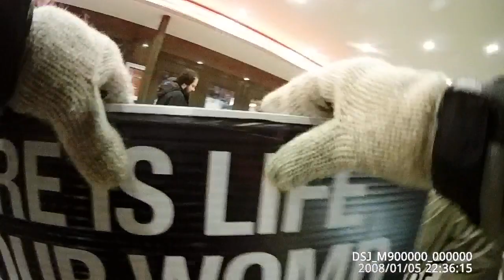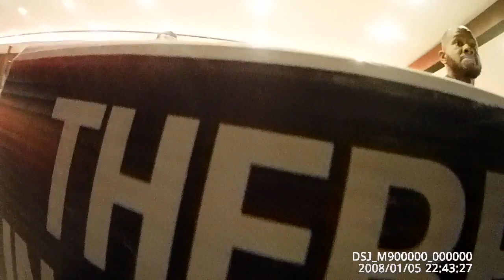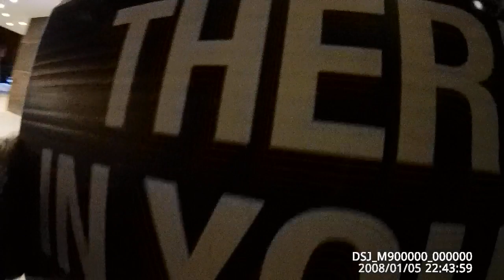Abolitionists get booted from property and threatened with arrest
Outside the Milwaukee Panther arena during a motorcycle event.

The images of our murdered preborn neighbors need to be on public display at every intersection, every street corner, every public event, every school, and in front of every church until the people in our culture end their toleration of cold blooded mass murder that happens on our watch every single day.

"If the cold blooded murder of preborn children is to be public policy, and it is, then their sufferings should be publicly displayed" - Pastor Matt Trewhella

"Tyranny is abuse of power entrusted by God to man" - John of Salisbury in his monumental 1159 work "Policraticus" - see Defytyrants.com

Also check out Abolishhumanabortion.com - ChurchRepent.com -  Destroyhumantrafficking.com - FullyFreeFilms.com